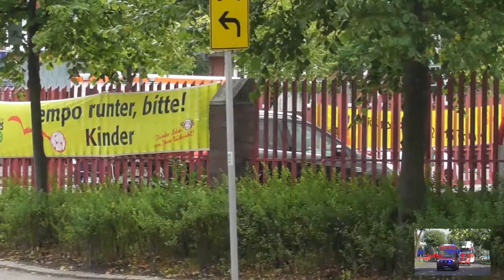Rettungsdienst der Feuerwehr Cuxhaven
In diesem Video seht ihr verschiedene Einsatzfahrten von Rettungsdienstfahrzeugen der Feuerwehr Cuxhaven .

Es geht nur um die Zusehenden Einsatzfahrzeuge der Hiorgs. Die hier zusehenden Videos auf dem Kanal HDRetterNRW112 beziehen sich nur auf die BOS-Fahrzeuge.

Personen sind laut §§23 und 57 des Kunsturhebergesetz  nur rechtliches Beiwerk.

Alle Rechte liegen bei mir.

© by HDRetterNRW112